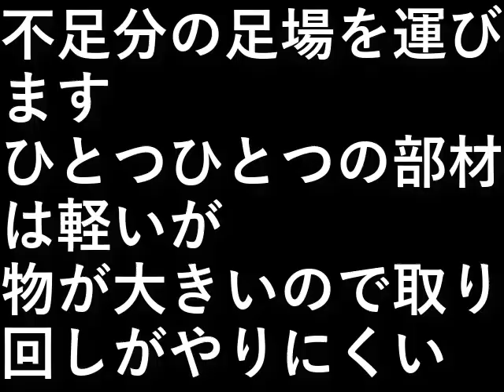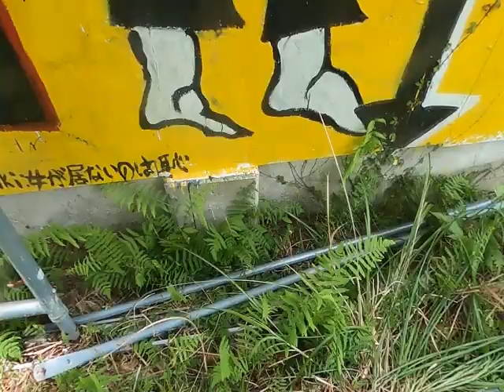ＤＩＹ家の塗装3 足場の運搬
不足分の足場を運びます。

ひとつひとつの部材は軽いが
物が大きいので取り回しがやりにくい。

設備屋の適当田舎暮らし